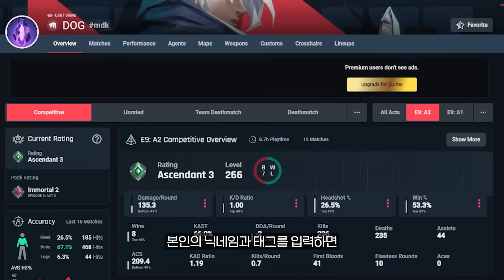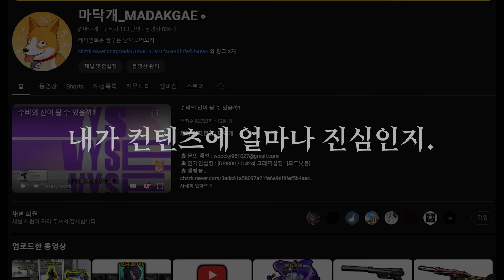헤드샷의 신이 될 수 있을까?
제작,기획,편집 : 마닥개

🐶인게임설정 : [DPI800 / 0.424] 그래픽설정 : [모두낮음]
⭐장비 - 게임컴[7800x3D / 4070Ti Super / 64gb RAM]
⭐장비 - 송출컴[5800x / 3070 / B550 / 32gb RAM]
⭐모니터 - BenQ2546K
⭐마우스 - G-pro Superlight2
⭐키보드 - Steelseires Apex pro 2023 TKL Wireless
⭐헤드셋 - Razer Blackshark V2 pro
⭐패드 - IAM패드
🐶마닥개 Youtube 채널을 찾아주셔서 감사합니다.
😘조준선 질문과 소통을 위한 디스코드 링크